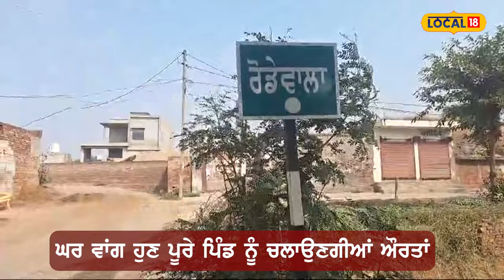Ferozepur News | ਇਸ ਪਿੰਡ 'ਚ ਸਰਬ ਸੰਮਤੀ ਨਾਲ ਚੁਣੀਆਂ ਗਈਆਂ ਪੰਚ ਸਰਪੰਚ ਔਰਤਾਂ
ਫਿਰੋਜ਼ਪੁਰ ਦੇ ਪਿੰਡ ਰੋਡੇਵਾਲਾ ਦੇ ਲੋਕਾਂ ਨੇ ਇੱਕ ਵੱਡੀ ਮਿਸਾਲ ਕਾਇਮ ਕੀਤੀ ਹੈ। ਜਿਨਾਂ ਨੇ ਆਪਣੇ ਪਿੰਡ ਦੇ ਵਿੱਚ ਹੀ ਪੰਚ ਅਤੇ ਸਰਪੰਚ ਔਰਤਾਂ ਨੂੰ ਚੁਣਿਆ ਹੈ। ਇੱਕ ਸਰਪੰਚ ਦੇ ਨਾਲ ਪੰਜ ਔਰਤਾਂ ਨੂੰ ਸਰਬ ਸੰਮਤੀ ਦੇ ਨਾਲ ਚੁਣਿਆ ਗਿਆ ਹੈ।